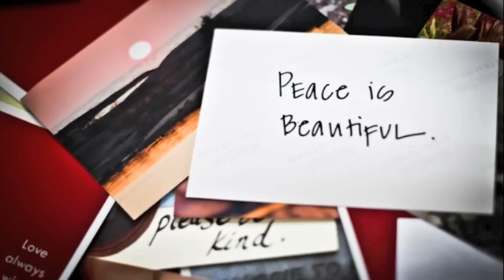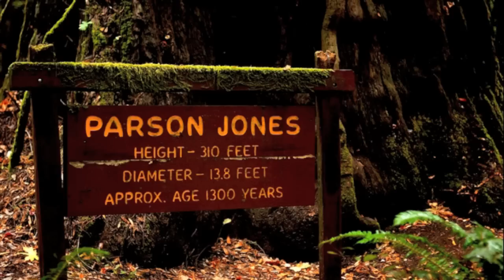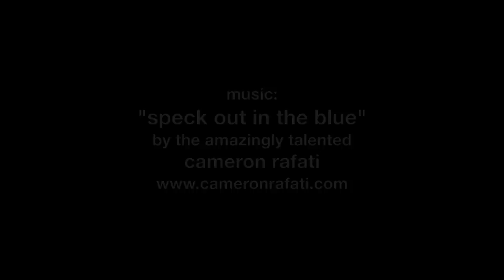2010: my year in photos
My favourite photos of the year.  Music: "Speck Out in the Blue" by the amazing Cameron Rafati.  for more.